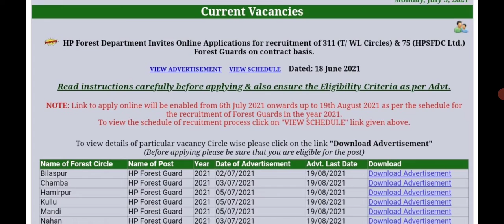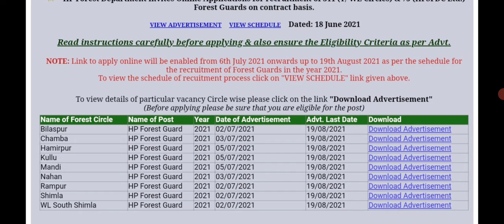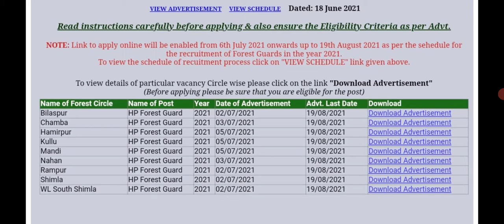HP Forest Department - Forest Guard Vacancies 2021 || Apply Online from 6 July.